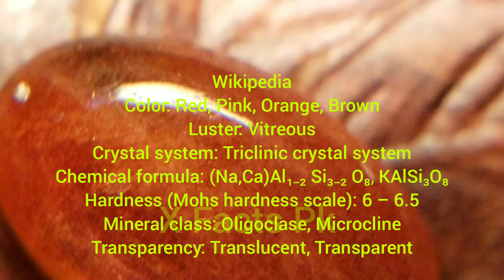Sunstone | 100% Original | Norway | Gemstones | X Facts Pk | Hijar Al-Shams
Sunstone is a plagioclase feldspar, which when viewed from certain directions exhibits a spangled appearance. It has been found in Southern Norway, Sweden, various United States localities and on some beaches along the midcoast of South Australia. Wikipedia
Color: Red, Pink, Orange, Brown
Luster: Vitreous
Crystal system: Triclinic crystal system
Chemical formula: (Na,Ca)Al₁₋₂ Si₃₋₂ O₈, KAlSi₃O₈
Hardness (Mohs hardness scale): 6 – 6.5
Mineral class: Oligoclase, Microcline
Transparency: Translucent, Transparent